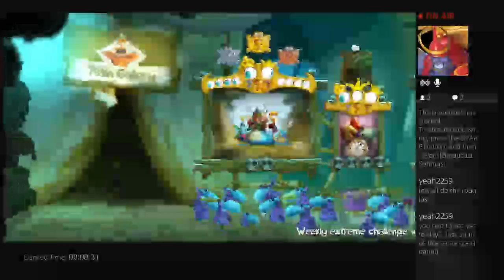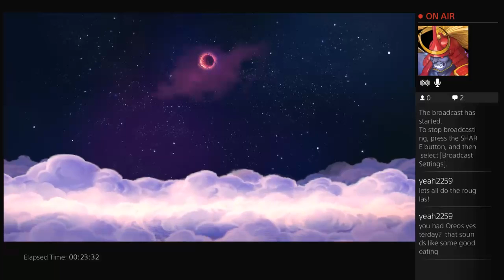Rayman legends part 44 i saw a fish